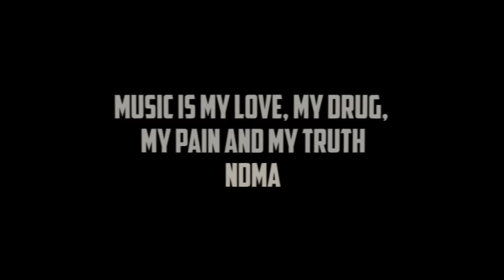NDMA - Yours For One Night ft. Rockie Fresh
NDMA teams up with Maybach Music's Rockie Fresh.